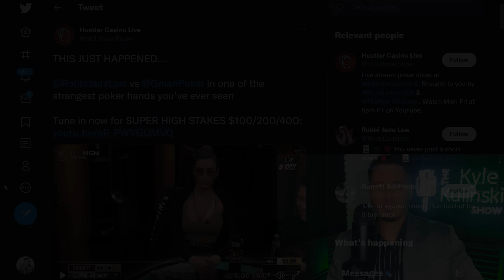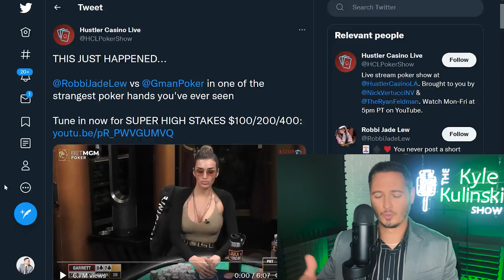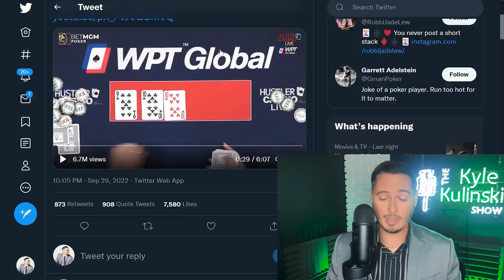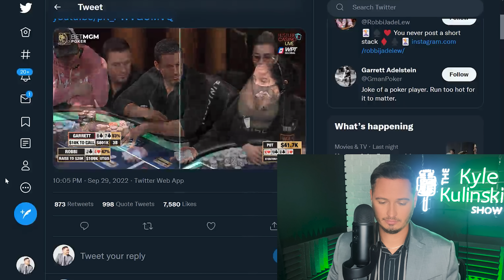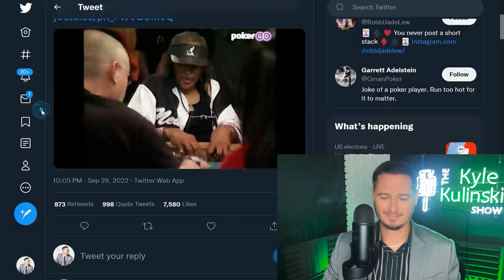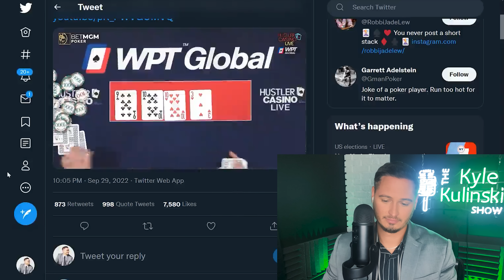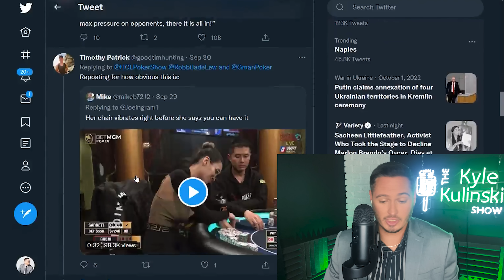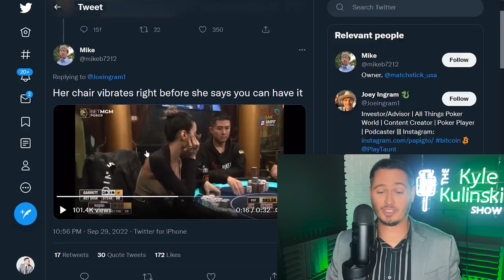Cheating Scandal ROCKS Poker World | The Kyle Kulinski Show